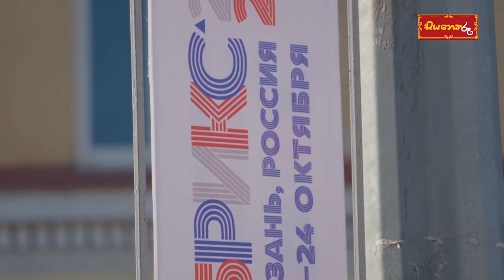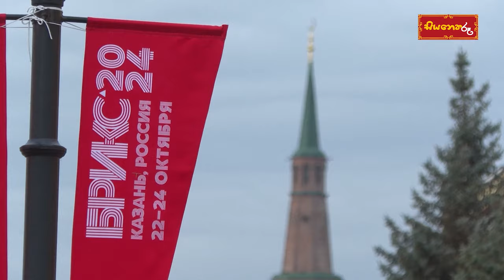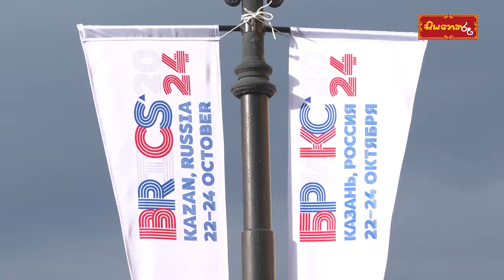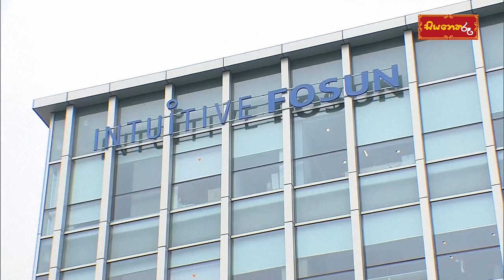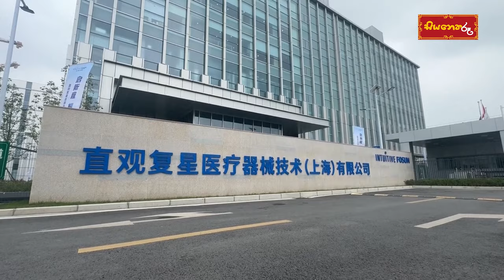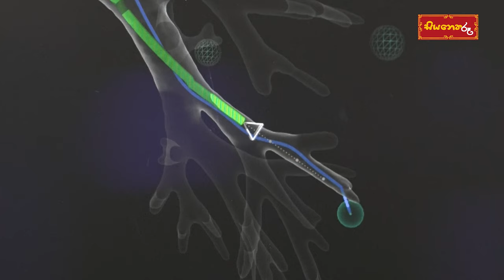ලෙඩ හොඳ කරන රොබෝලා